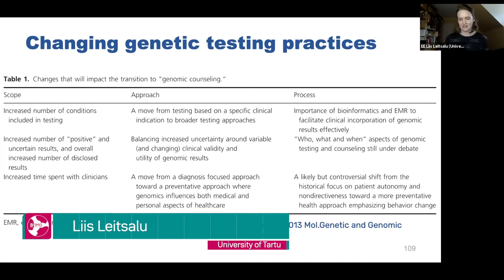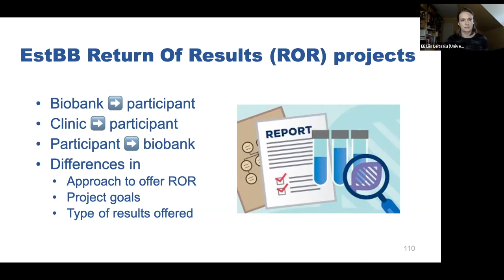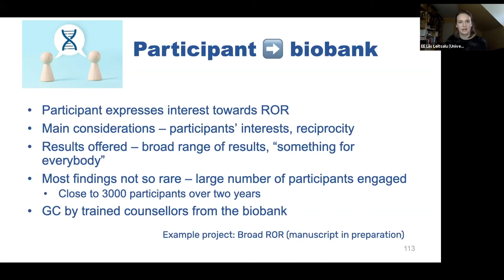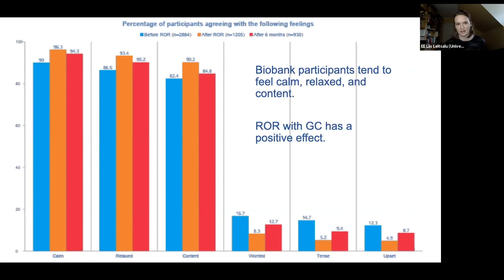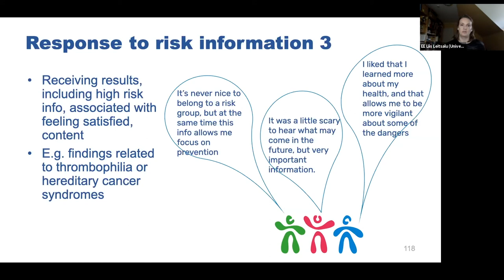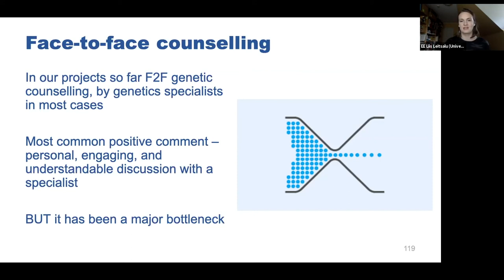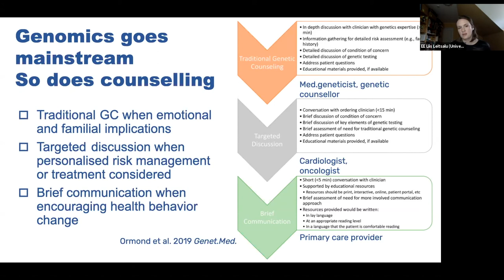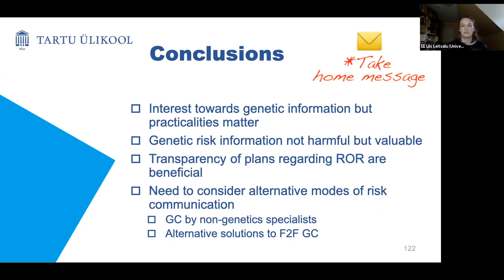B1MG Estonia visit | Genetic risk communication and counselling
With Liis Leitsalu, PhD, researcher of genomics and genetic risk communication, University of Tartu